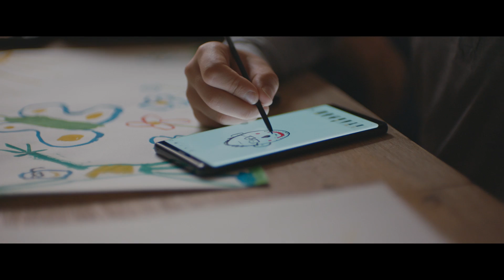Galaxy Note8 - Launch Video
DoWhatYouCant - Mit dem neuen Galaxy Note 8 hast du noch mehr Möglichkeiten, dich zu verwirklichen.